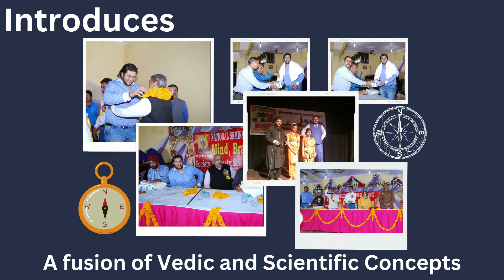Vastu Remedies for Toilet in Southeast, Southeast Toilet Vastu, Vastu Remedies for Toilet, Vastutips